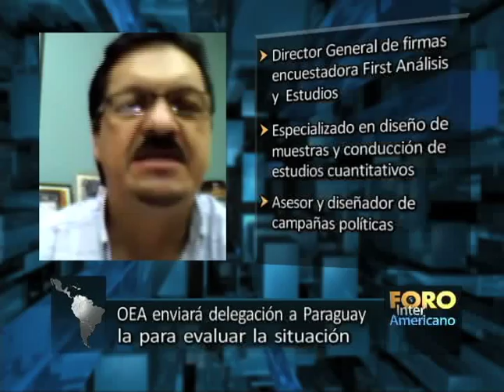La situación en Paraguay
¿Cuales son las secuelas de la destitución de Fernando Lugo en Paraguay?